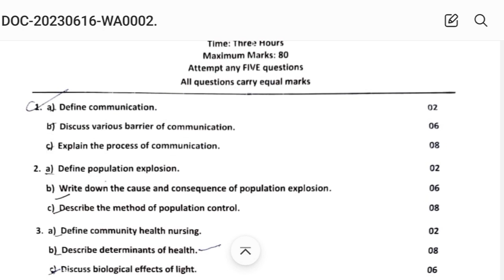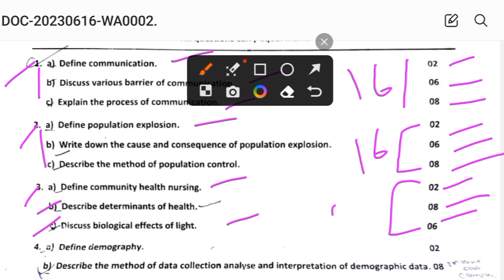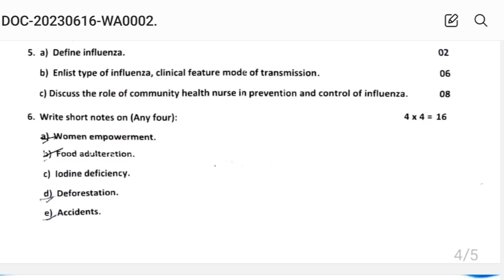Community Health Nursing-I Question paper//Important Questions of Community Health Nursing-I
Community Health Nursing-I Question paper//Important Questions of Community Health Nursing-I //B.Sc.Nursing//RUHS Exam April 2023 @anandsnursingfiles